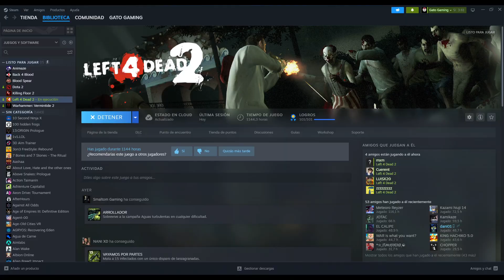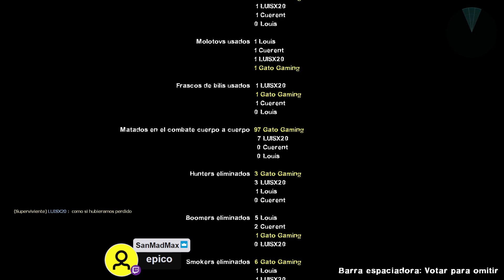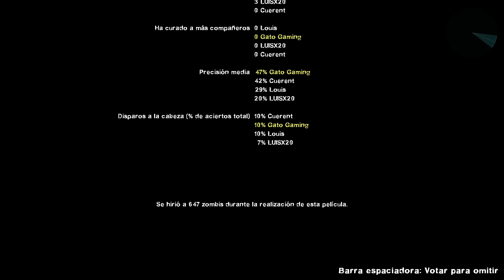Campaña "Final Forest" 🌳 | Left 4 Dead 2 🧟‍♂️ (L4D2)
Así fue mi experiencia en la campaña de ampliación "Final Forest" 🌳 en el Left 4 Dead 2 (L4D2) con Ultra Realistic Graphics (Pack de potentes gráficos) para una experiencia más realista dentro del juego. 🎮 ¿Lograremos sobrevivir? 🧟‍♂️

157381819